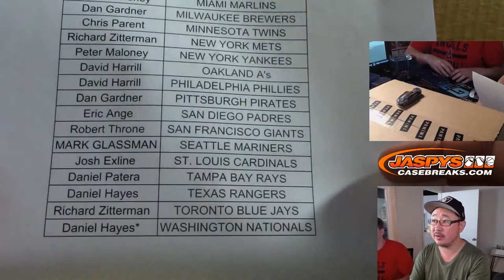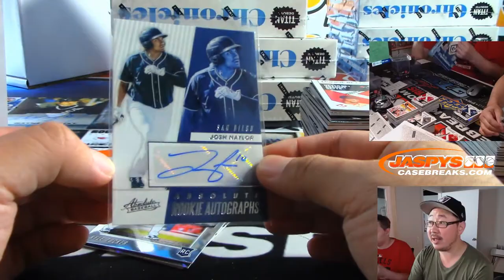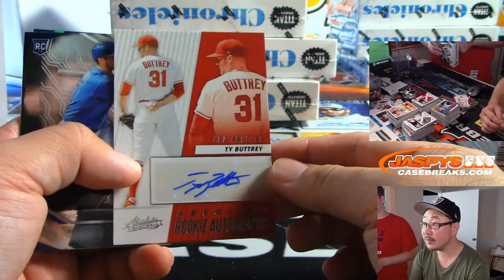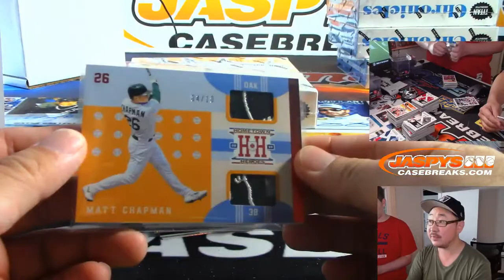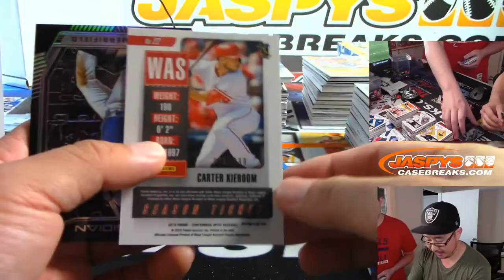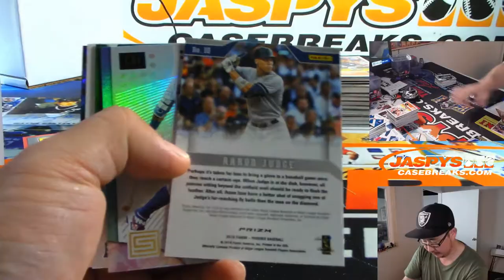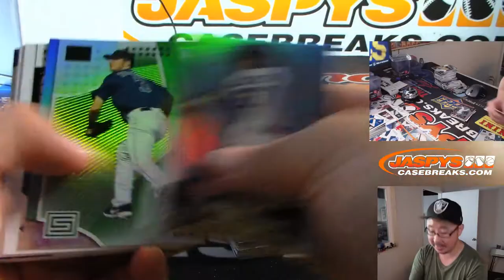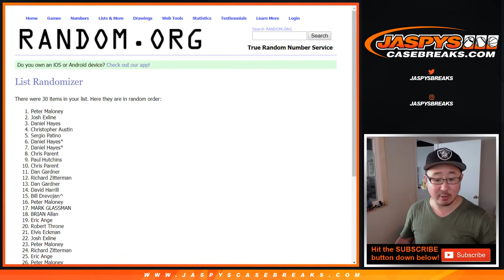Th, 08/22/19 || 16Box PYT #3 || 2019 Panini CHRONICLES Baseball (MLB)